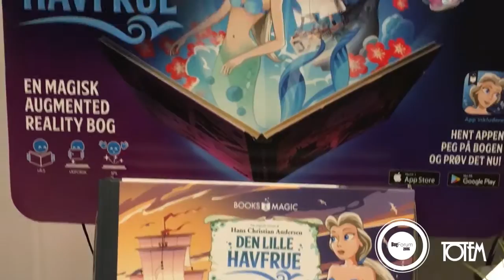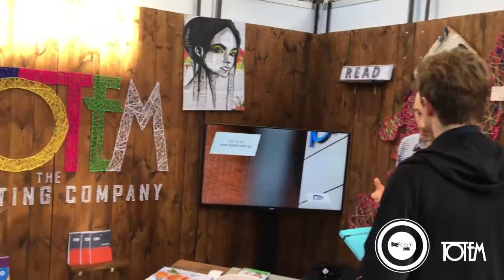Bog Forum 2016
Krótka relacja z Bog Forum 2016 w Kopenhadze.
11-13 listopada 2016 r.